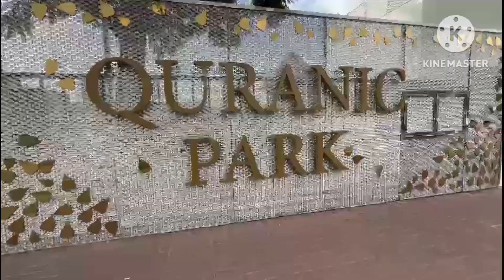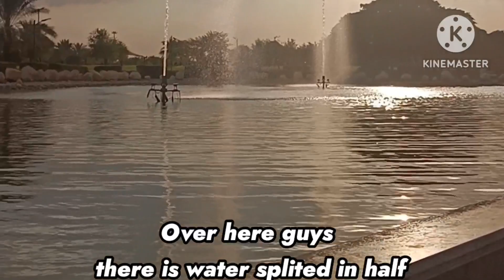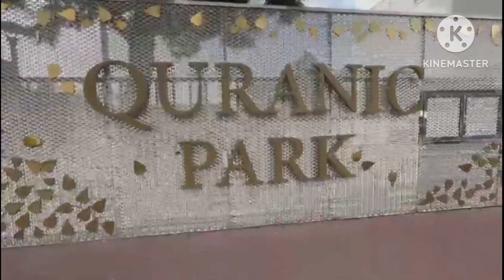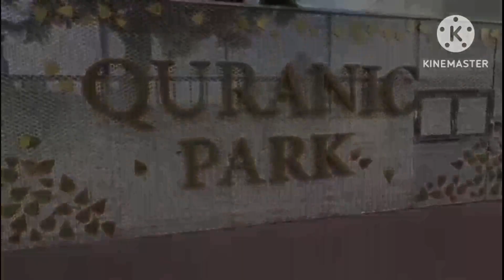Visiting Quranic Park dubai greatplace subscribe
location : Al khawaneej 1, Dubai
See you in the next vlog
Bye 👋😎 ; )